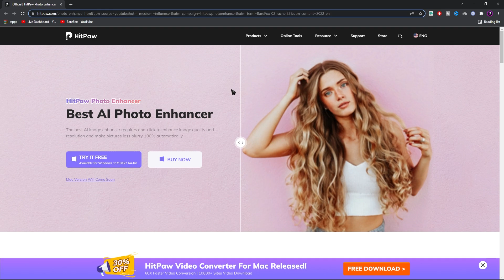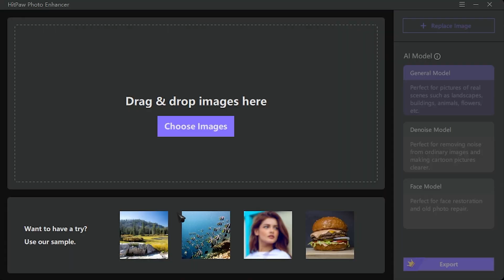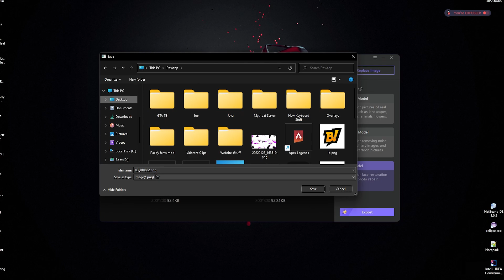BEST AI UPSCALING SOFTWARE IN 2022! [No Photoshop]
👉Get 30% 0FF with code: YT-30OFF

▬▬▬▬▬▬▬▬▬ஜ۩۞۩ஜ▬▬▬▬▬▬▬▬▬
▬▬▬▬▬▬▬▬▬ஜ۩۞۩ஜ▬▬▬▬▬▬▬▬▬